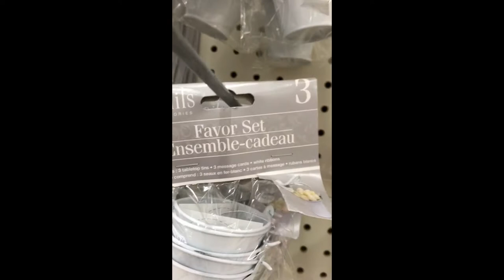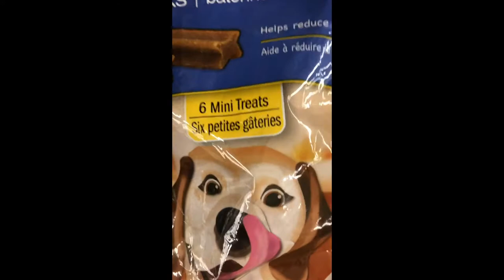Dollar tree pt.2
When I was walking the song was crazy in love by Beyoncé
when I was dancing the song was single ladies by Beyoncé